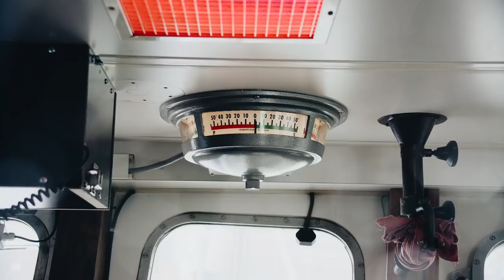LANDWIRTSCHAFT unterstützen! Weniger Auflagen & Verbote für fair produzierte Lebensmittel!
Kommt die Grüne Woche in diesem Jahr nicht zu uns, dann machen wir uns einfach auf den Weg zu den Landwirtinnen und Landwirten! Das dachten sich unsere Abgeordneten Nicole Bauer, Carina Konrad, Karl Heinz Busen und der agrarpolitische Sprecher Gero Hocker. Sie besuchen Schweineställe, den Forst oder Weinberge und informieren sich und uns über Milch- und Viehwirtschaft, Weinbau, Fischerei und Jagdbetriebe in Deutschland – also die Orte, an denen unsere Nahrungsmittel produziert werden. Die Landwirtschaft hat es gerade jetzt in der Coronakrise schwer: Es gibt immer weniger Betriebe, ihre Einkommen steigen schon lange nicht mehr und die Politik erlässt immer mehr Auflagen und Verbote. Was können wir tun, damit unsere Lebensmittel unter fairen Wettbewerbsbedingungen fair produziert werden? Das erfahrt ihr hier oder in unserer IGTV-Reihe GrüneWocheOnTour. Schaut rein!